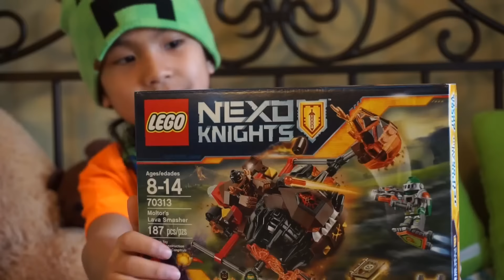🙂LEGO NEXO KNIGHTS MOLTOR'S LAVA SMASHER AND BEAST MASTER'S CHAOS CHARIOT WITH CHOMPEE!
Happy birthday to Tristan Creative!  He is double digits today! Officially 10!

Hello Creative Peeps! Here we have Tristan Creative with the coolest Lego Nexo Knights! We like these a lot they are bad to the bone ^ ^ Also meet Chompee! He is Tristan's arch nemesis lol he wants to eat all his toys!